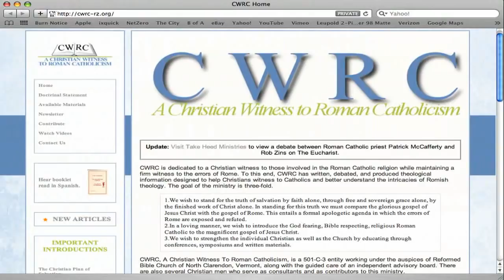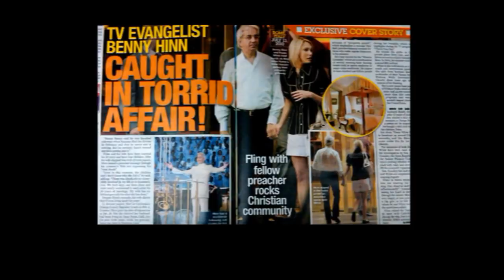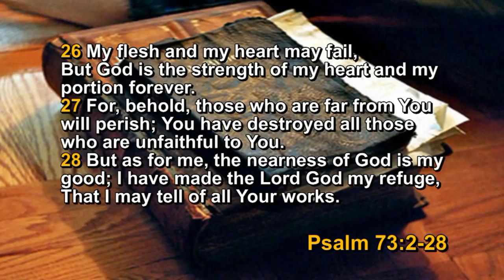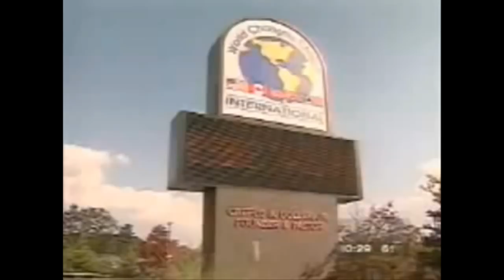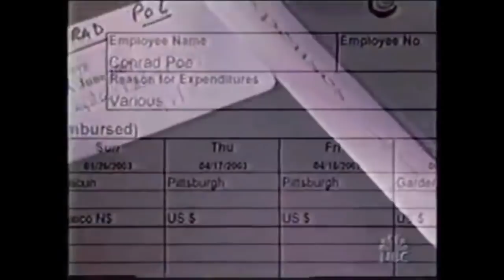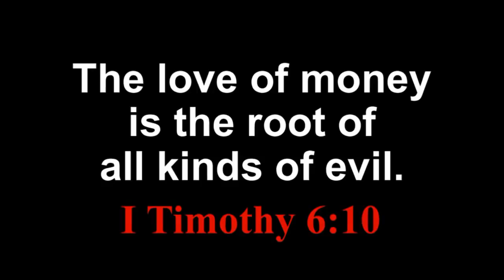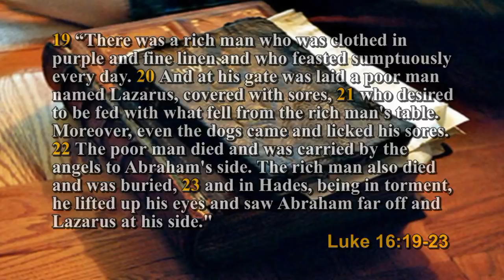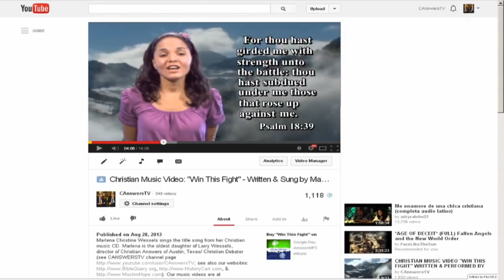Blasphemous Pentecostal Mayhem #5 Money Grubbing Filthy Rich TV False Prophets